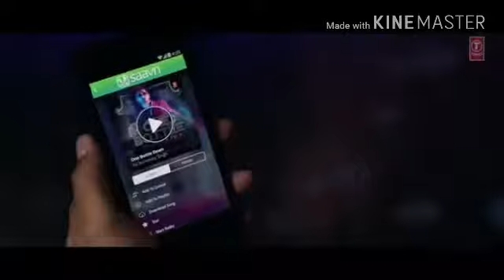Bhole Creations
Going to someone's wedding expectations and Reality